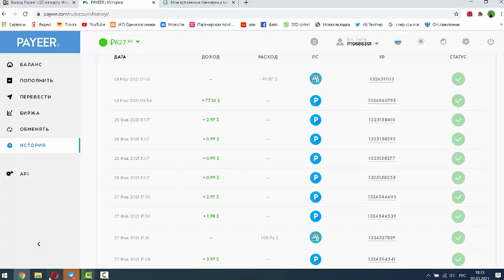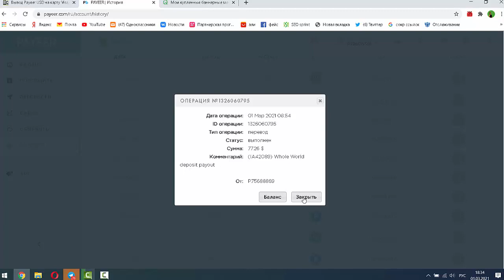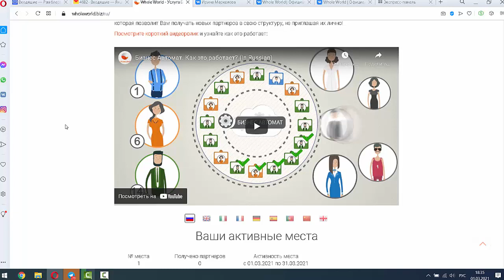$78 за хорошую работу... За что?